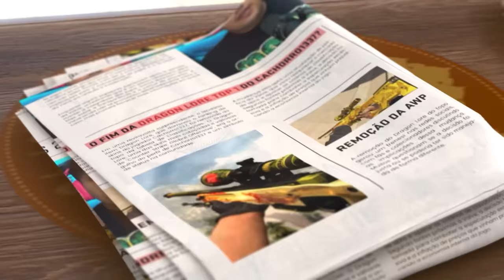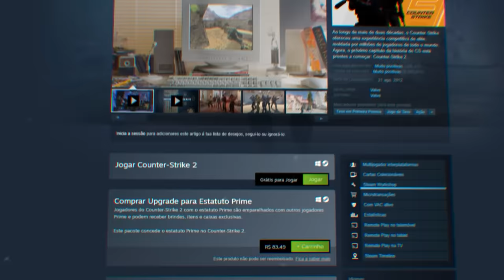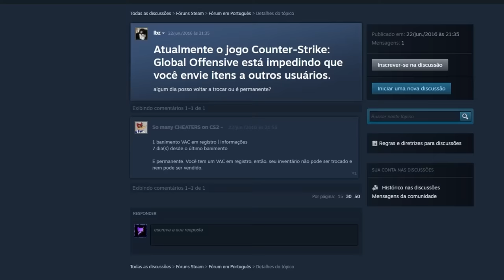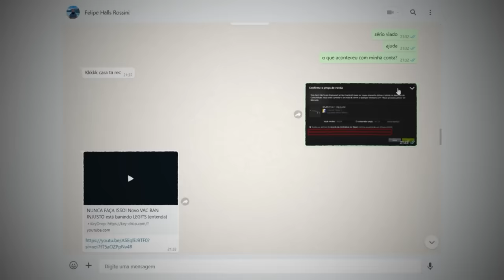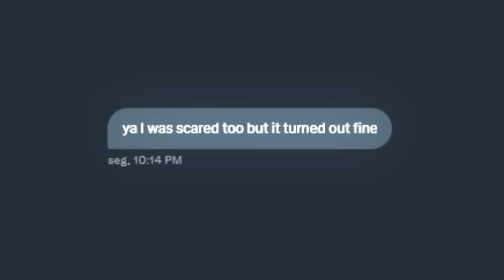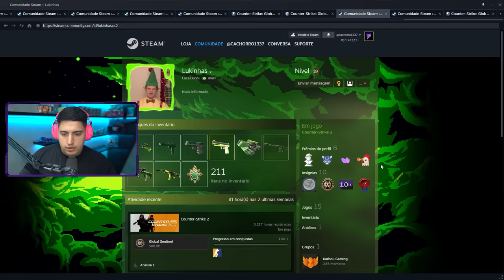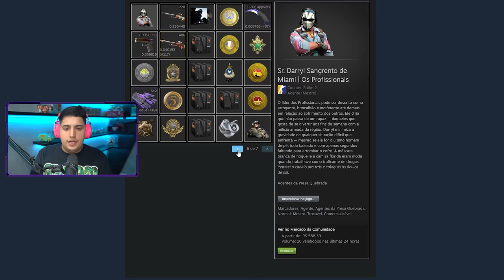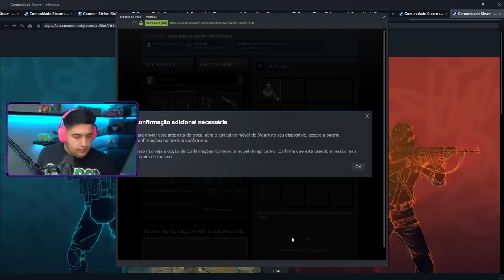as 24 horas mais tensas da minha carreira... FUI PEGO PELO VAC e NÃO PUDE MAIS TROCAR SKINS no CS 2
Sim, fui banido por 24 horas no CS2 pelo VAC LIVE 3.0! Não conseguia enviar skins pra ninguém, nem jogar nenhuma partida, e isso me assustou...